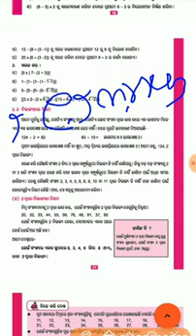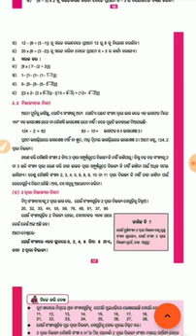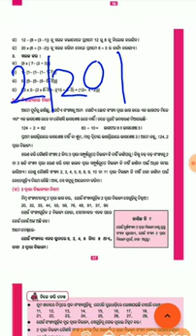Odiamedium: Class 6 Math: Chapter-2:(2.2)